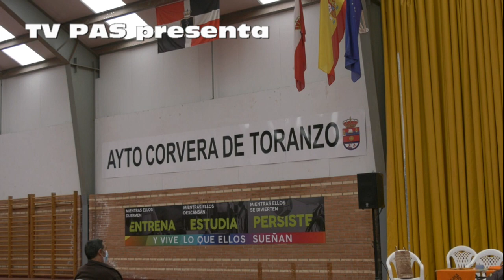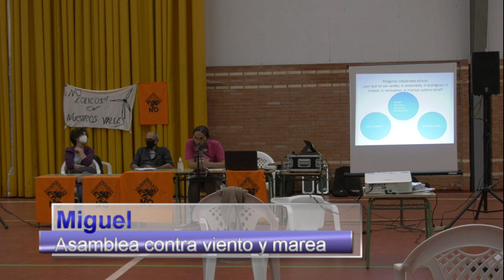Eolicos Ontaneda 22 07 2021 movie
TV Pas presenta la sesión informativa sobre la posible futura instalación de aerogeneradores en los Valles Pasiegos de Cantabria que tuvo lugar en el polideportivo de Ontaneda (Corvera de Toranzo) el 22 de julio de 2021. En el acto intervinieron Pablo y Miguel como miembros de la Asamblea conta Viento y Marea, Mónica como vecina del municipio de Luena, Nacho como vecino de Corvera de Toranzo y Aurelio Gonzalez Riancho como miembro del Grupo Alceda e Hispania Nostra.